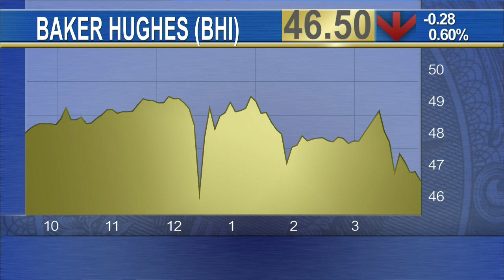Closing Bell: Stocks Rally as Crude Tops $37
Stocks rallied on day one of the Federal Reserve's December meeting and as crude oil topped $37 a barrel. Over the last two days, crude has rebounded from its worst weekly performance of the year last week. The energy sector led markets higher. Among major oilers, Exxon Mobil (XOM) jumped nearly 5%, while Chevron (CVX) climbed more than $3 a share. Praise following the L.A. premiere of 'Star Wars: The Force Awakens' pushed Walt Disney (DIS) shares higher. Fans' Twitter reaction following the screening has been overwhelmingly positive. The film is forecast to gross nearly $3 billion worldwide. Baker Hughes (BHI) and Halliburton (HAL) were briefly halted after the companies said they had extended the time period to close their proposed merger.